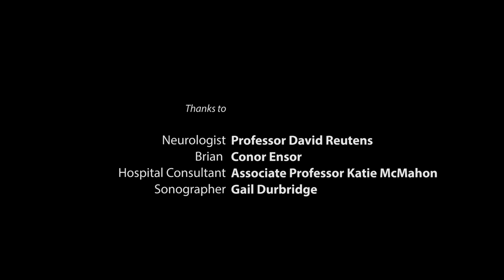UQx Bioimg101x 4.1.1 Case Study: Brian has an Ultrasound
Patient Scenario: The use of ultrasound imaging is demonstrated for a patient's treatment in hospital following a motor vehicle accident.

Created by the Centre for Advanced Imaging within The University of Queensland, . As a leading imaging research facility in Australia, and one of a handful in the world, CAI brings together the skills of critical mass of researchers and state-of-the-art, world or Australian first research imaging instruments. Our equipment is used to image people, animals, plants and objects for scientific research. Our capabilities include Magnetic Resonance Imaging, Nuclear Magnetic Resonance, Computed Tomography, Positron Emission Tomography, Cyclotron and Radiochemistry and Electron Paramagnetic Resonance.